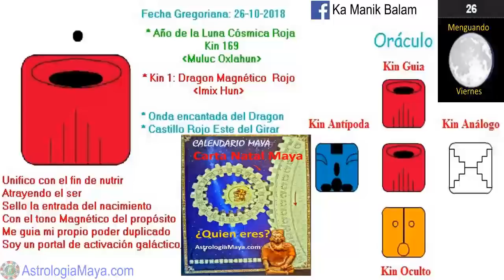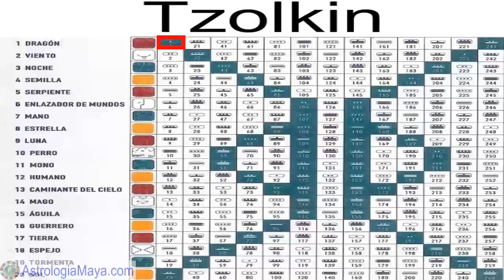Onda encantada Dragon Magnetico. Viernes 26 Octubre 2018. Kin 1. Confiar.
Comenzamos un nuevo giro del calendario maya tzolkin. El Dragon “Imix” nos invita a confiar, a iniciar algún proyecto o idea que hayamos contemplado. Nada nos faltara. Imix nos nutre, es el inicio. Entre mas agradecemos las bendiciones que poseemos, mas abrimos las puertas de la abundancia. Imix nos invita a agradecer. Dime que tanto deseas y te dire que tan vaci@ estas, dime que tanto agradeces y te dire que tan plen@ eres. Nuestra misión es nuestra pasion
Gratitud infinita!